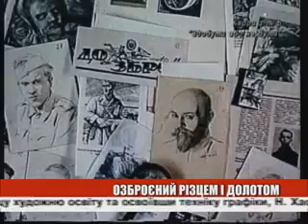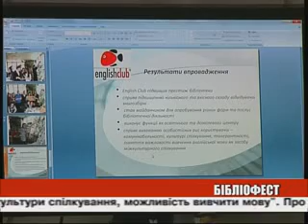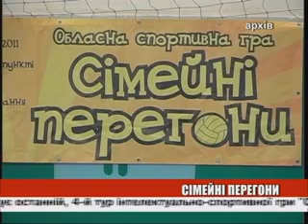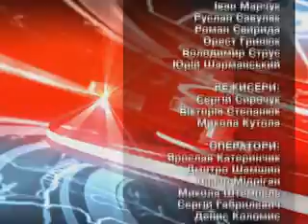День ефір 02 03 2012 на 22 00 + біжуча стрічка